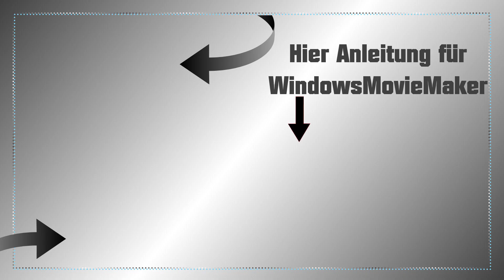Glitzer Cleardesign / NailsbyLadydesigner